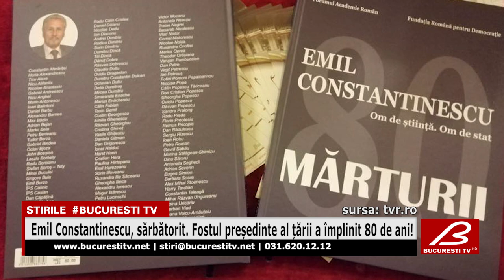Emil Constantinescu, sărbătorit. Fostul președinte al țării a împlinit 80 de ani!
Eveniment de ținută la Ateneul Român! Emil Constantinescu a fost sărbătorit la împlinirea vârstei de 80 de ani, în prezenţa Custodelui Coroanei, Margareta, a principelui Radu, a sute de colaboratori, colegi şi prieteni.
Evenimentul a cuprins proiecţia unui film cu secvenţe relevante din activitatea fostului preşedinte, un concert al Cameratei Regale, precum şi lansarea volumului "Emil Constantinescu 80 - Om de ştiinţă. Om de stat. Mărturii".
Constantinescu a amintit și de relaţiile speciale care i-au marcat parcursul vieţii cu personalităţi precum Regele Mihai, Corneliu Coposu, părintele Arsenie Papacioc, părintele Constantin Galeriu sau foşti deţinuţi politici.
Emil Constantinescu, fost președinte al României
"Regele Mihai nu a fost singurul din ţările comuniste care a fost alungat sau exilat, dar şi-a trăit viaţa într-o asemenea demnitate încât a rămas un model moral".
Alături de fostul şef al statului s-au mai aflat reprezentanţi ai Academiei Române, ai mediului universitar, membri ai corpului diplomatic străin acreditat la Bucureşti, reprezentanţi ai cultelor, dar și foşti deţinuţi politici.

Acivează-ți notificările !
Multumim!!!